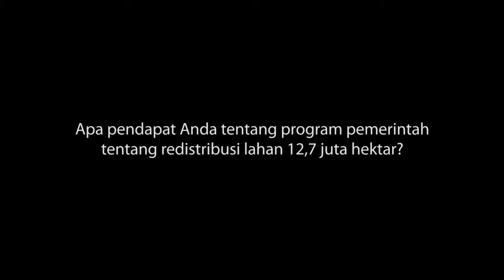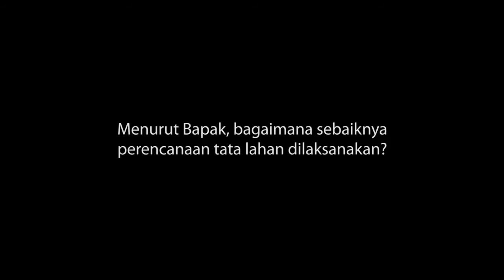Tenure Talks Indonesia: Azam Bandjar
Kementerian Lingkungan Hidup dan Kehutanan mengumumkan kebijakan 12,7 juta hektare lahan hutan akan dialihkan bagi masyarakat lokal di tahun 2019. Hal ini menjadi target ambisius yang membutuhkan pendekatan terkoordinasi untuk memetakan lahan yang dikelola dan dimanfaatkan oleh masyarakat. Azam Bandjar, Kepala Dinas Kehutanan Provinsi Maluku dalam acara ‘Tenure Talks: A colloquium on land and forest tenure reform in Indonesia, berbicara dengan Kabar Hutan tentang tantangan kebijakan ini bagi kehutanan di provinsi Maluku.